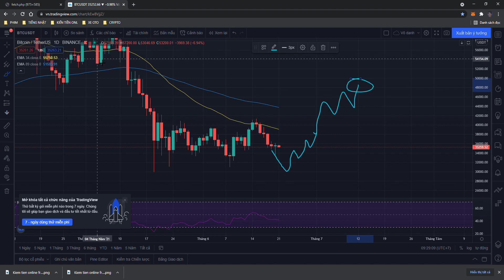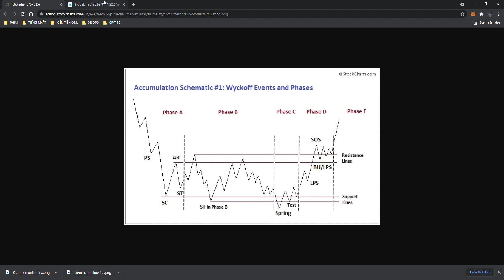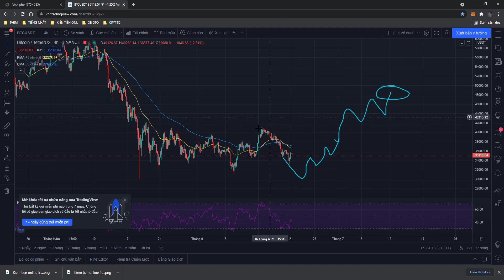Phân Tích Kỹ Thuật BTC 21/6 - Kịch Bản Bitcoin Theo Wickoff - Giá Sẽ lên 135k Giống Stock To Flow?